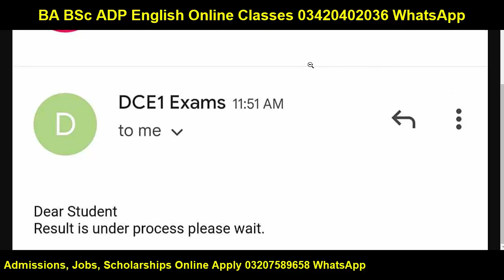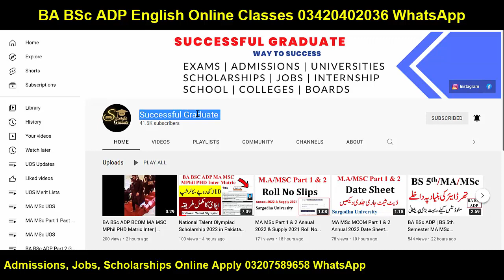Punjab University BA BSc ADP Part 1 & 2 Annual 2022 & Supply 2021 Result Date Papers Checking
Punjab University BA BSc ADP Part 1 & 2 Annual 2022 & Supply 2021 Result Today News | ADP Result PU